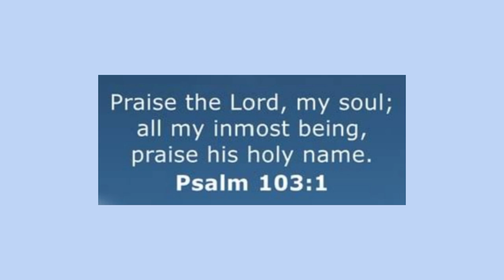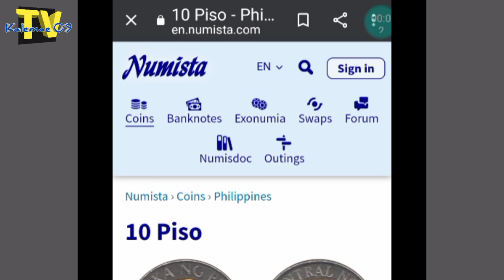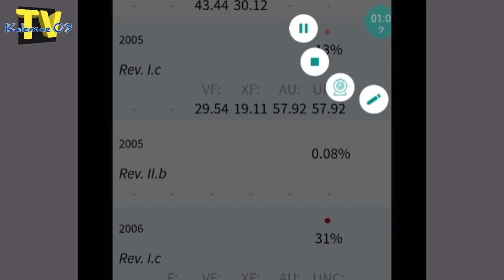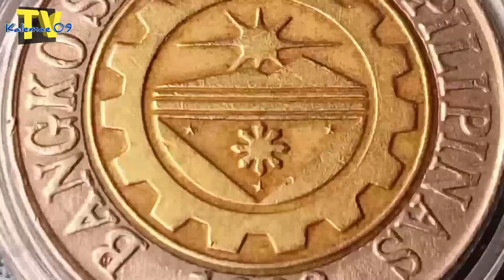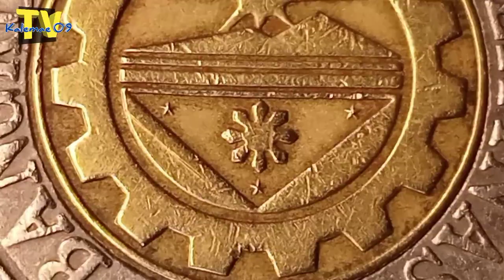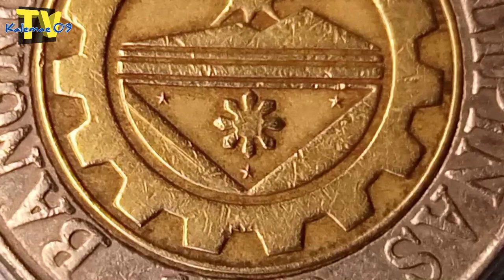bagong info BSP 2005 10 piso coin rev II d* hawak ko na | KAALAMAN